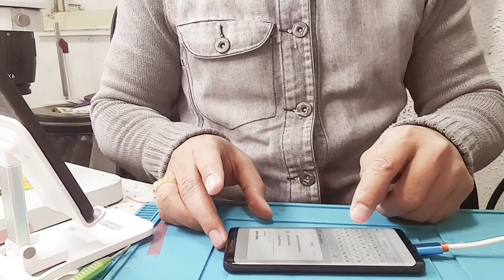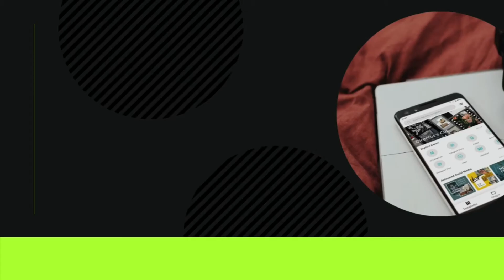Swollen batteries of Samsung Galaxy S9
Another video tutorial on how to replace a swollen battery of Samsung Galaxy S9.